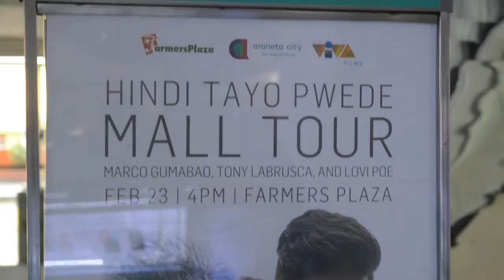Hindi Na Tayo Pwede Mall Tour | Regg Vlogs